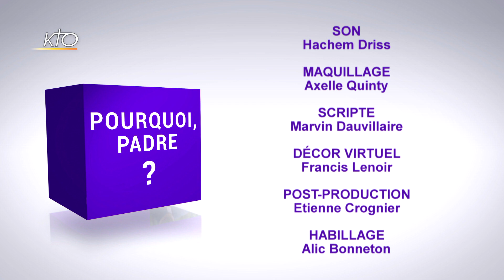Quelle est la signification du signe de croix ?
« Bonjour Père, pourquoi ... ? » Cette semaine, le père Jean-Baptiste Bienvenu répond en 3 mn à la question d'Aicha, 43 ans : « Quelle est la signification du signe de Croix ?